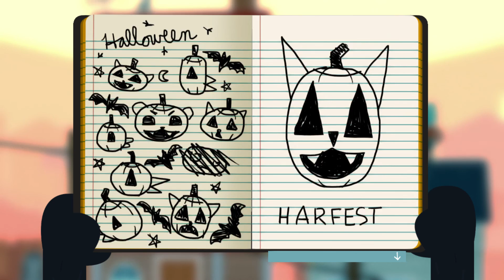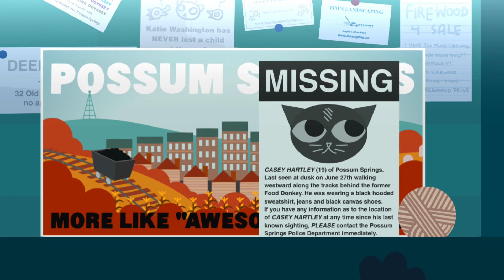Ep 26 - Epilogue: Stars (Let's play Night in the Woods gameplay)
Lets play Night in the Woods! Night in the Woods an adventure game focused on exploration, story, and character... oh, and snark!

◙ Karma. Incarnation 1 let's play

Licensing:
Game Footage used:

"Night in the Woods" by Infinite Fall and Finji